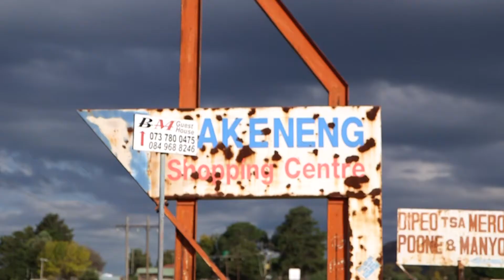Khumbulekhaya GEPF S15 EP 06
GEPF in association with SABC Khumbulekhaya